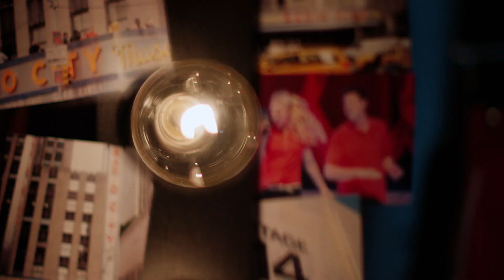Cory deixa a série "Glee" para se tratar | Glee: o Preço da Fama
Chegou o dia trágico para Cory, e os produtores de "Glee" começaram a receber muitas mensagens tristes.